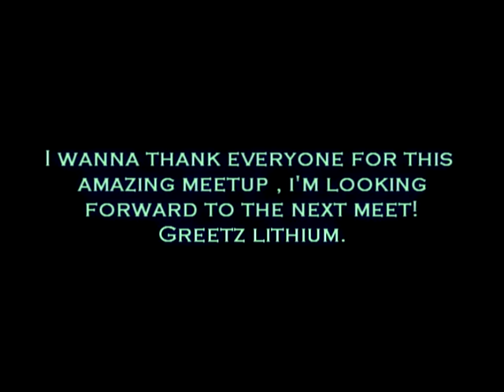Lithium @ gent shuffle meetup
thanks guys for awesome meetup (:

ask songs if u want em.